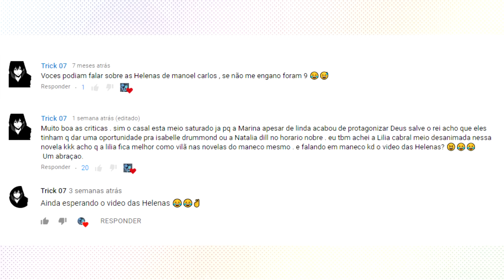5 HELENAS INESQUECÍVEIS de MANOEL CARLOS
Leblon, Bossa Nova... E Helena. Como falar de Manoel Carlos sem citar as suas "heroínas da classe média"? No vídeo de hoje, relembramos 5 Helenas Marcantes da carreira do autor!